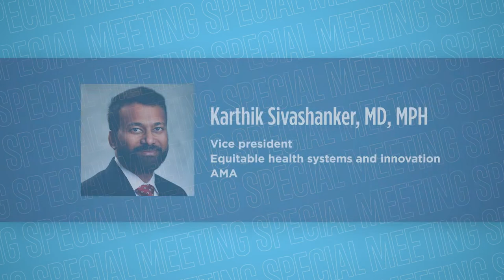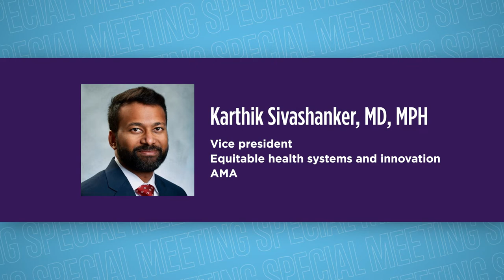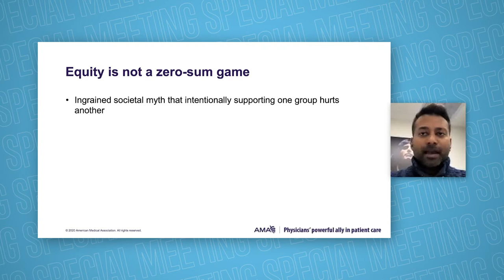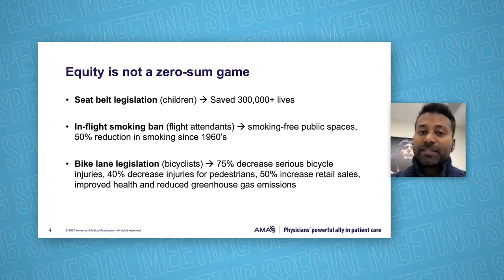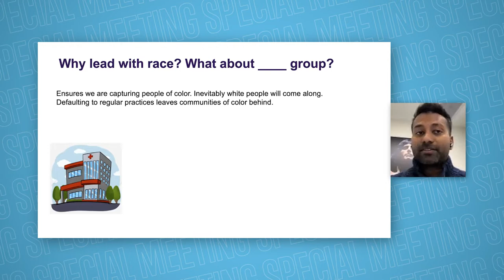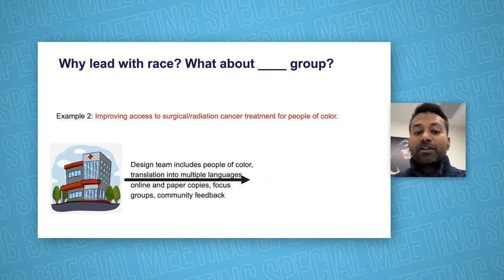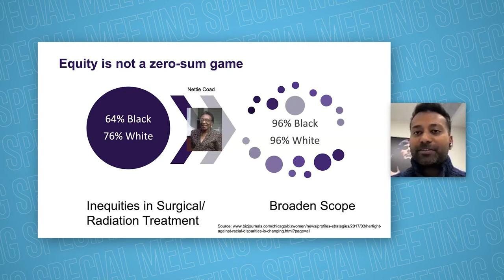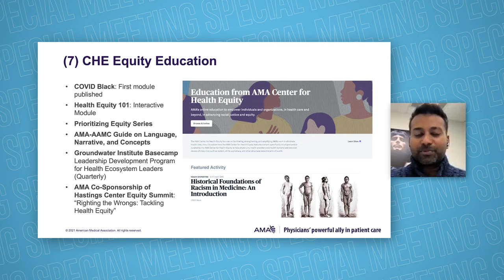Structural inequities in medicine: Impacts on the person and the profession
This program examines the issue of structural inequities in medicine. Panelists explore how systems of power have impacted their training and medical careers. In addition, the program identifies resources from the AMA’s Center for Health Equity that can help address the drivers of health inequity that continue to cause harm to marginalized communities and society as a whole.